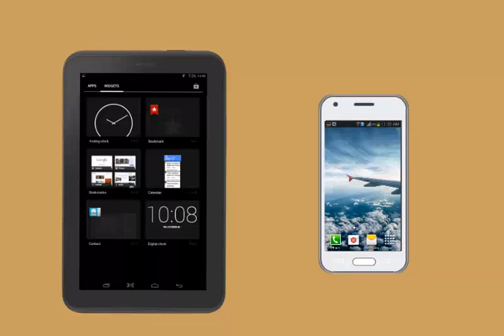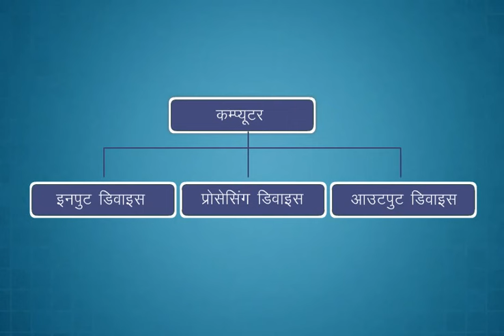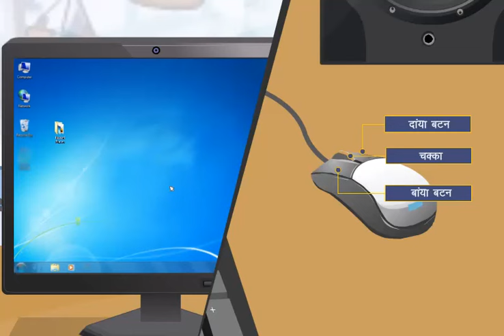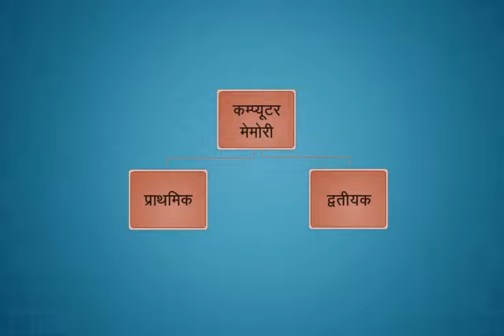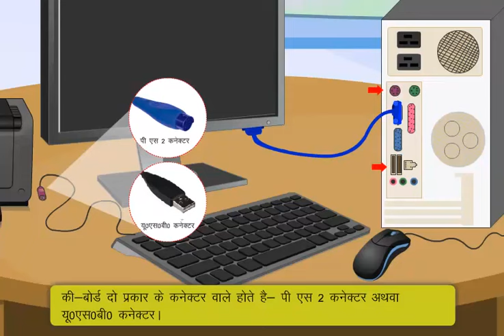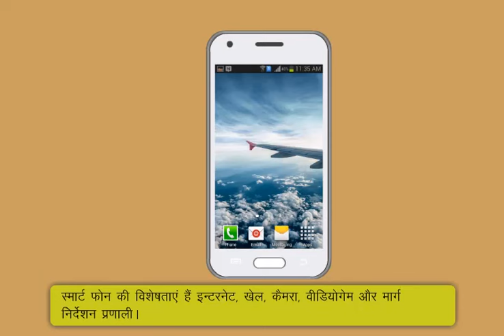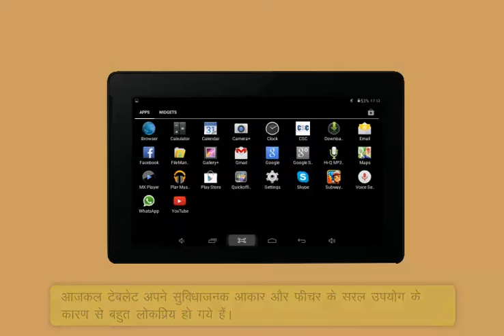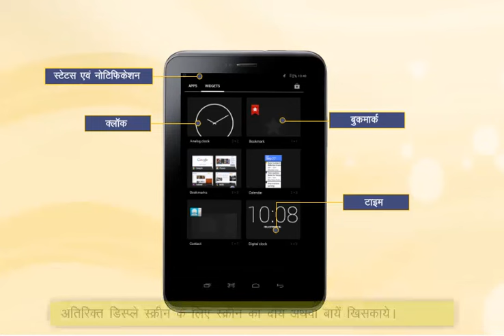Module-1_Introduction to Digital Devices(Hindi)